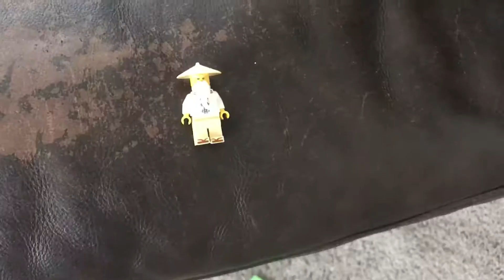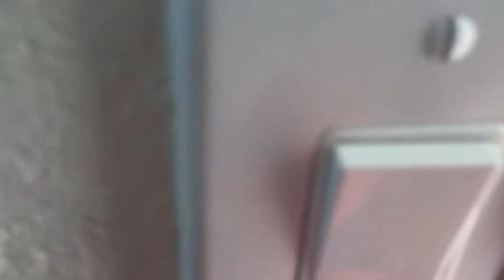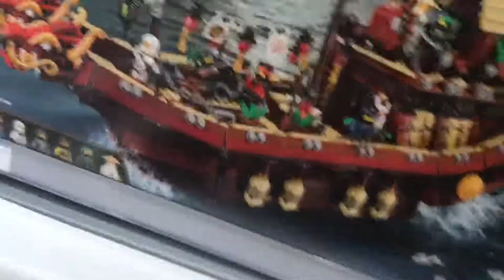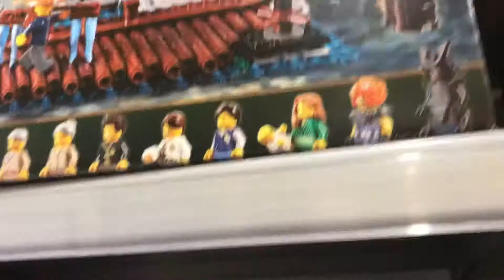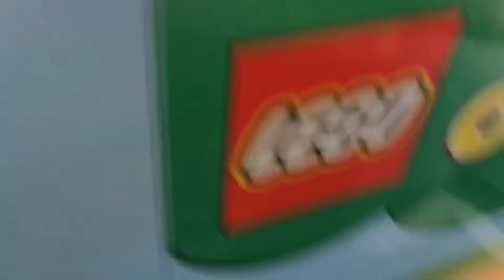Me Loyd & Friends Ep. 16: Very Sick Me Loyd